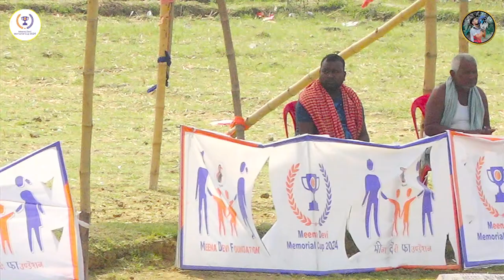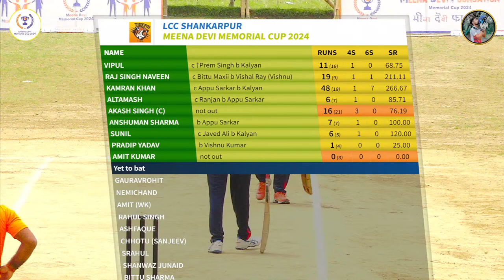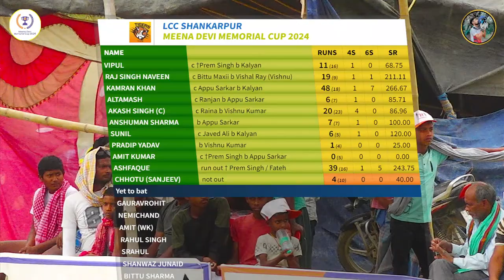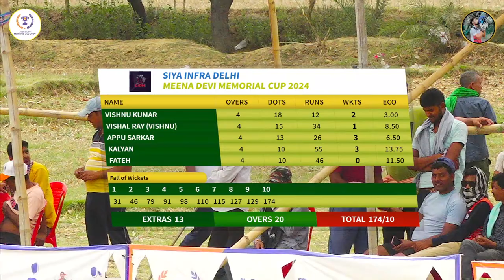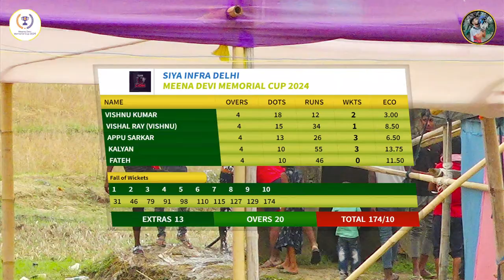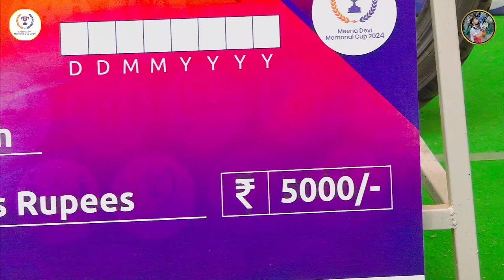Star Vs Stars ✨🔥| Siya Infra Delhi Vs Lcc Shankarpur | 2nd Quater | Meena Devi Memorial Cup 2024